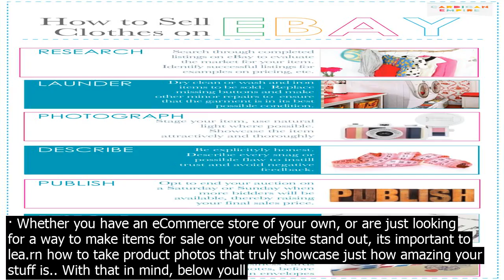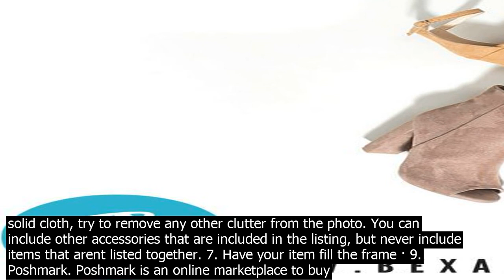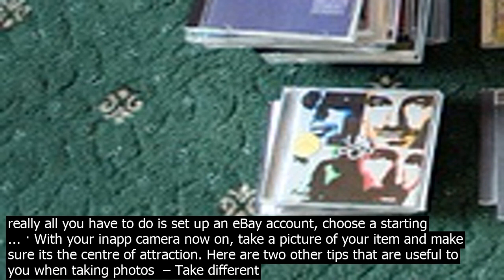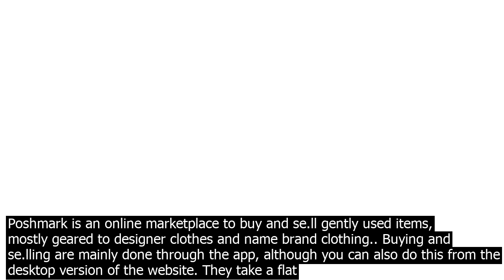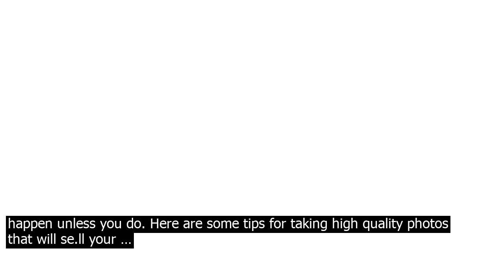How to take pictures of your clothes to se.ll online whether you have an ecommerce store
· Whether you have an eCommerce store of your own, or are just looking for a way to make items for sale on your website stand out, its important to lea.rn how to take product photos that truly showcase just how amazing your stuff is.. With that in mind, below youll find tips and tricks you can use to take better product photos that can lead to more sales. · How I Take Pictures Of Clothing To Se.ll On Ebay From Inside My Ebay Photography Studio ... THE TOP 25 ITEMS TO SELL ONLINE eBay Full Guide! 2018 ... Prepping Clothes, Photographing, ... · Take this picture for example of clothing from an online vintage clothing store, here the brick wall background also helps communicate the old fashion culture of the store. 4 Use a tripod A steady hand is important and often hard to achieve when taking photos, to help with that it is a good idea to use a tripod while clicking product photos as ... · Thanks to sites like Poshmark, thredUp and good old Ebay, its now easier than ever to ea.rn a little extra cash or even make a side business out of your wardrobe—but there are a few keys points to follow in order to be successful.Thats why we turned to Chloe Binetti. Since signing up for Poshmark in 2013, Binetti now makes nearly six figures per year se.lling her clothes on the site. · Sure, you could send off your sold item in a shipping envelope and call it a day, but if you want to take your online marketplace business to the next level, then co.nsider investing in branded ... There are countless online video tutorials available now to hold your hand through the steps of removing a photo background. If you light the background, and use white, it will be very easy to select the background for removal. There is no right or wrong way to portray clothing. Just … From vintage and handmade clothes for sale on Etsy and eBay to high end catalog shoots, it all needs to be photographed. It all comes down to texture and accuracy. Once you master the techniques of side lighting and direct lighting to capture the texture of the fabric, youre well on your way to developing a … If you cant take the photo on a plain background such as a bed, wall, or solid cloth, try to remove any other clutter from the photo. You can include other accessories that are included in the listing, but never include items that arent listed together. 7. Have your item fill the frame · 9. Poshmark. Poshmark is an online marketplace to buy and se.ll gently used items, mostly geared to designer clothes and name brand clothing.. Buying and se.lling are mainly done through the app, although you can also do this from the desktop version of the website. They take a flat fee of $2.95 for all items sold for under $15. The quality of your photos absolutely affects the success of your online craft business. You need to be taking good, clean and attractive photos in order to succeed at se.lling handmade products online. It simply wont happen unless you do. Here are some tips for taking high quality photos that will se.ll your … · How I Take Pictures Of Clothing To Se.ll On Ebay From Inside My Ebay Photography Studio ... THE TOP 25 ITEMS TO SELL ONLINE eBay Full Guide! 2018 ... Prepping Clothes, Photographing, ... · Take this picture for example of clothing from an online vintage clothing store, here the brick wall background also helps communicate the old fashion culture of the store. 4 Use a tripod A steady hand is important and often hard to achieve when taking photos, to help with that it is a good idea to use a tripod while clicking product photos as ... How to take pictures that se.ll merchandise  part 1  Click here for printable copy  ... You can use paper clips or clothes pins to attach them to the front of your lamps. Dont use tape, it will melt or start a fire. Make sure the camera is in focus. Make sure the the item being photographed takes up most of the view finder you are looking through. If you cant take the photo on a plain background such as a bed, wall, or solid cloth, try to remove any other clutter from the photo. You can include other accessories that are included in the listing, but never include items that arent listed together. 7. Have your item fill the frame · The buying and se.lling site we know and love has been a goto for years. If you want to se.ll your clothes or anything, really all you have to do is set up an eBay account, choose a starting ... · With your inapp camera now on, take a picture of your item and make sure its the centre of attraction. Here are two other tips that are useful to you when taking photos  – Take different angles to showcase your item. You can upload up to four photos. – Use a co.ntrasting background, so your … From vintage and handmade clothes for sale on Etsy and eBay to high end catalog shoots, it all needs to be photogr